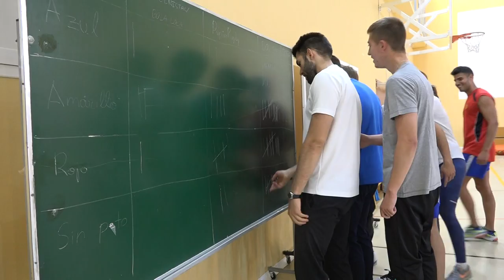¡Dos botes! 00359